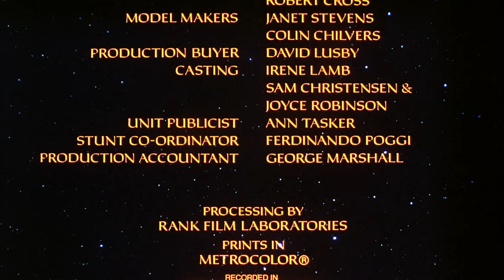A Metro-Goldwyn-Mayer Picture/Presented by Metro-Goldwyn-Mayer (1981)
From the end of the 2010 Blu-ray release of Clash of the Titans (1981).